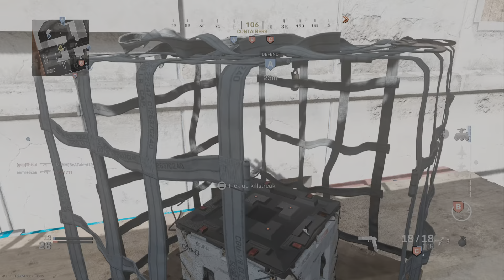Call of Duty®: Modern Warfare®_20210301185141